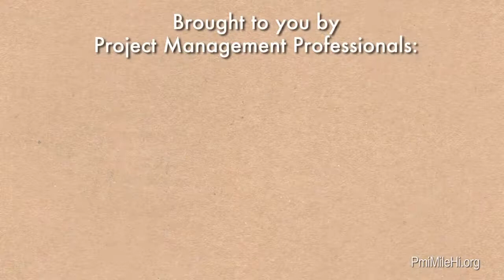Project Management - The Dream Career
Do you dread Mondays and live for Fridays? Why spend each week going through the motions when you can have a job that allows you a challenge, excitement, fun and innovation? Here's why YOU should consider becoming a Project Management Professional.